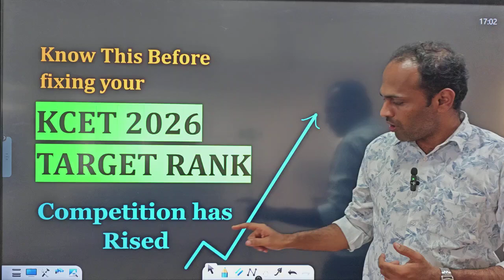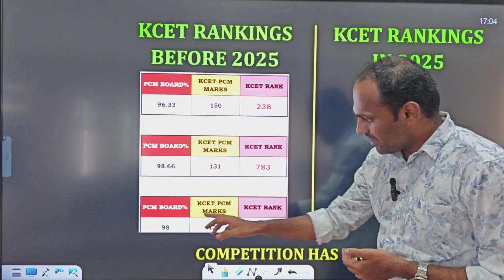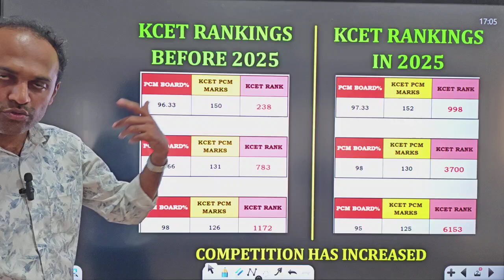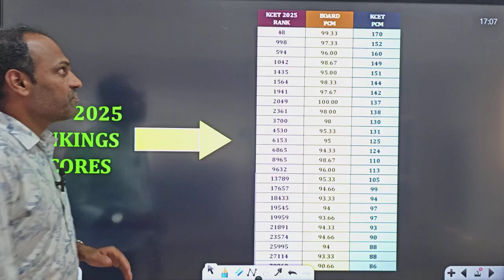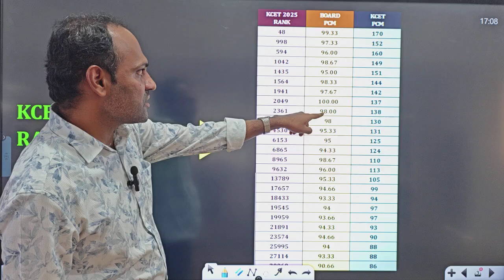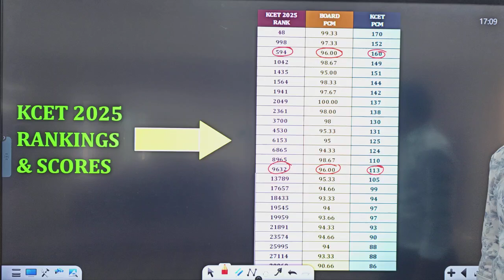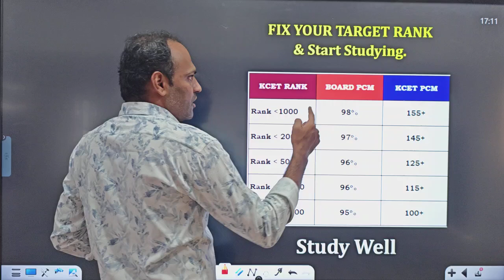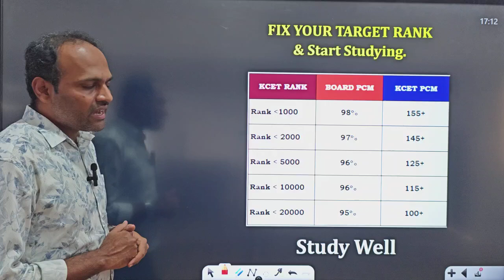TARGET KCET 2026 | Beat the Competition | How Much To Score ?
about competition of KCET.